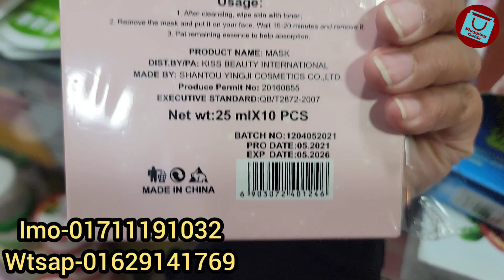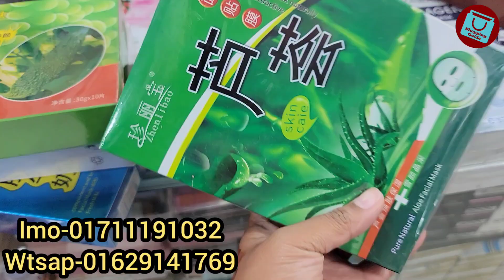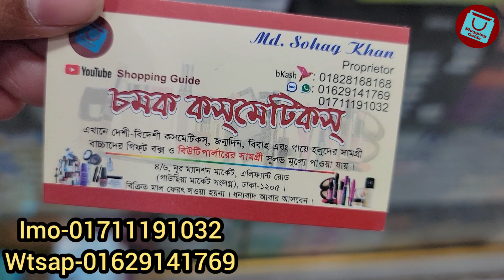Most requested branded Sheet mask collection || সবচেয়ে কমদামে ভালোমানের শিটমাস্ক